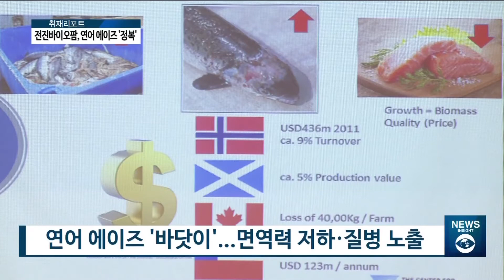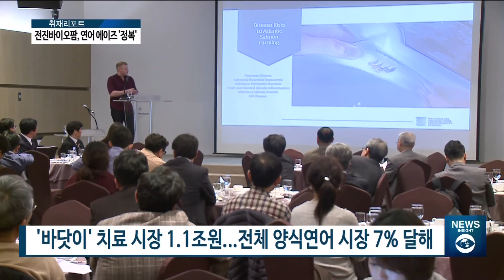[아경TV] 전진바이오팜, ‘연어 에이즈’ 퇴치 소재 개발...정복 가시화